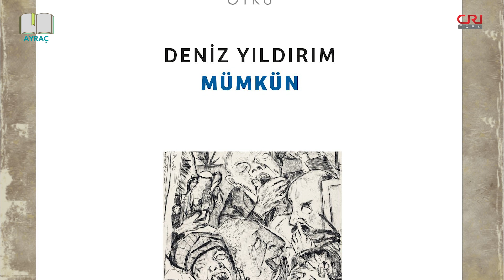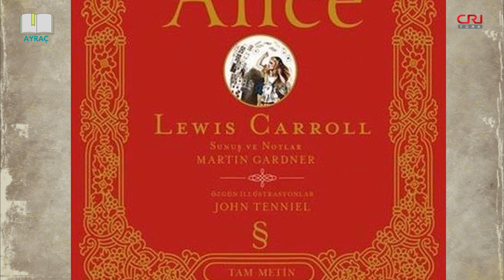Heykelle nefes alan bir kadın: Mari Gerekmezyan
Unutturulmaya çalışılan bir kadın
Heykeltıraş Mari Gerekmezyan
Bedri Rahmi Eyüboğlu’nun Karadut’u
Ayraç’ta

‘Karadut’ kitabının yazarları Müjgan ve Vildan Tekin, tarihin tozlu sayfalarında saklı kalmış bir kadını, Mari Gerekmezyan’ı Ayraç programında anlattı.

01:42 Bedri Rahmi Eyüboğlu Karadut şiiri
03:40 Mari Gerekmezyan’ın anlatıldığı Karadut romanı
03:50 Bedri Rahmi Eyüboğlu ve Çağdaşlarından Mektuplar Sergisi
05:00 Mari Gerekmezyan, Yahya Kemal büstü
07:15 Can Dündar Yüzyılın Aşkları Belgeseli
07:32 Pangaltı Lisesi’nin çıkardığı San Dergisi, Mari Gerekmezyan
08:15 Mari Gerekmezyan’ın hocası Ahmet Hamdi Tanpınar
08:25 Lambo’nun Meyhanesi, Mösyö Lambo
08:35 Orhan Veli, Sait Faik, Sabahattin Eyüboğlu
08:40 Mavi Yolculuk, Azra Erhat, Halikarnas Balıkçısı
09:00 Bedri Rahmi ve Mari Gerekmezyan Fikret Adil’in evinde buluşur
09:22 Adalet Cimcoz
09:33 Bedri Rahmi’nin adada ziyaret ettiği Sait Faik Abasıyanık
11:15 Arjantinli yazar Borges’in bir başka yazarla yazdığı kitap
11:24 Melih Cevdet Anday ve Arif Damar, Yağmurlu Sokak kitabı
11:47 Marx’ın “İnsan toplumsal koşulların ürünüdür” sözü
13:05 Mari Gerekmezyan ve Bedri Rahmi’nin aşkı
13:29 Mari Gerekmezyan’ın yaptığı Bedri Rahmi büstü
14:03 Eren Eyüboğlu
15:36 Mari ve Bedri Rahmi’nin yasak aşkı
18:07 Bedri Rahmi Eyüboğlu ve Eren Eyüboğlu’nun aşkı
18:58 Meşher Bedri Rahmi Eyüboğlu büstü
19:08 Çağının ötesinde bir kadın Eren Eyüboğlu
19:23 Bedri Rahmi, Eren Eyüboğlu’na “Sen anadan doğma bir ressamsın, bense sonradan olma” diyor
20:21 Bedri Rahmi ‘Talaslı’, ‘At Üstünde Aşıklar’ resimleri. Mari Gerekmezyan için Bedri Rahmi’nin yaptığı resimler
21:00 Mari Gerekmezyan’ın ölümü, Fred Gross
21:23 Büyük Kulüp’te Bedri Rahmi’nin Karadut şiirini okuması
21:40 Eren Eyüboğlu’nun ülkesine dönmesi
25:52 Ara Güler’in anıları, Fred Gross’un Mari Gerekmezyan’la evliliği
30:17 Mari Gerekmezyan, Getronagan Lisesi ve Esayan Lisesi’nde resim ve Ermenice öğretmeniydi. Arti Gırtaran İlkokulu’nda da resim dersi eğitimi vermiştir.
30:38 Mari Gerekmezyan’ın fotoğrafı